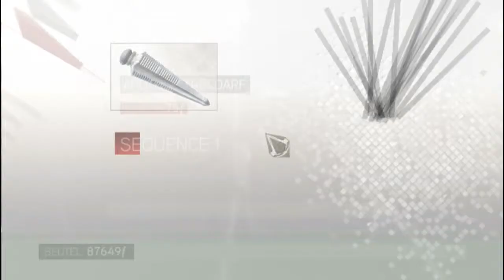Let's Play - Assassin's Creed 2 #46 [Der Mönch in schwarzer Kutte]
In der Rolle des Assassinen Ezio gilt es, dem Konflikt ein schnelles Ende zu setzen.